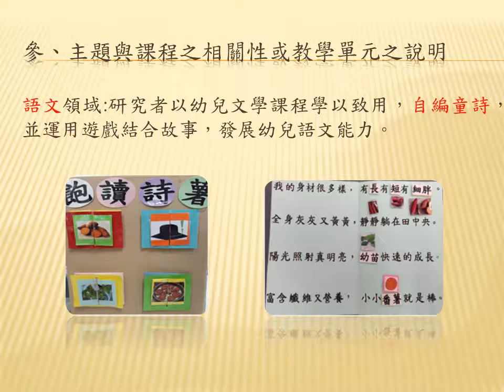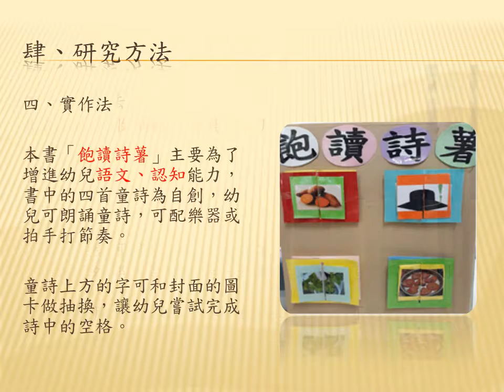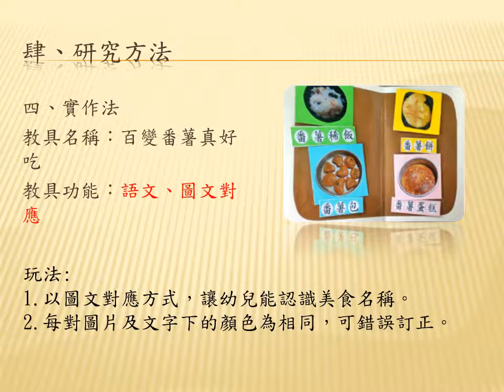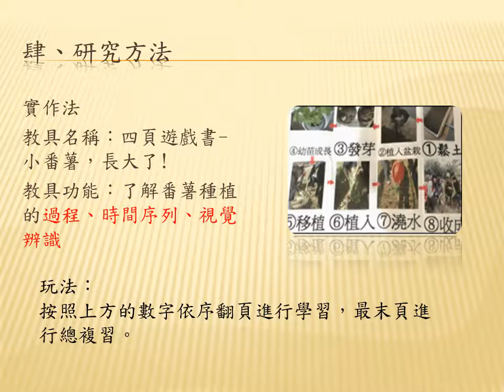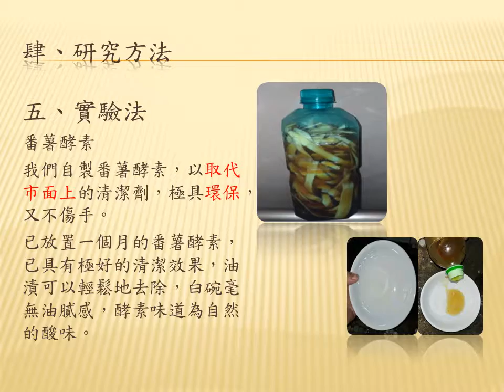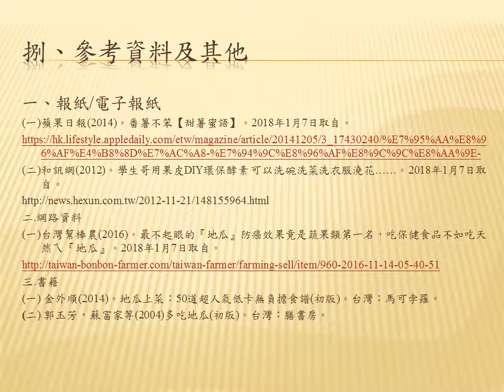1-107-11-佳作-008_家政群_明德學校財團法人台中市明德中學_非你莫「薯」